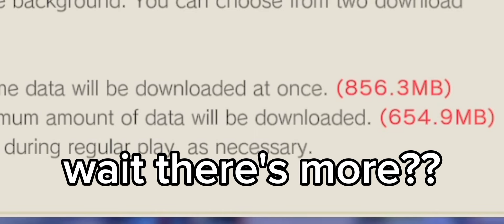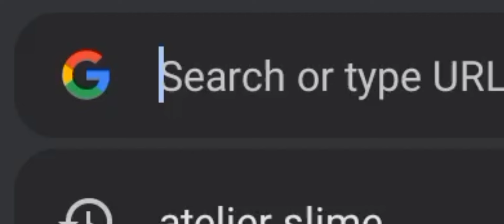New game looked cute.. so I tried it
game is called Atelier Resleriana: Forgotten Alchemy and the Polar Night Liberator..

long title.
was just trying it out.